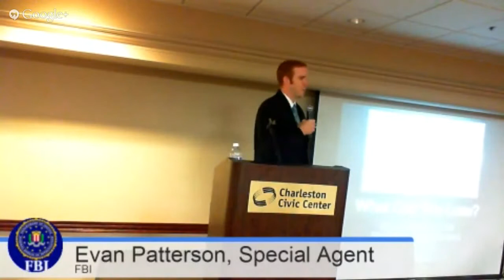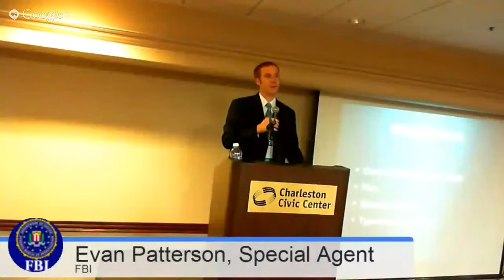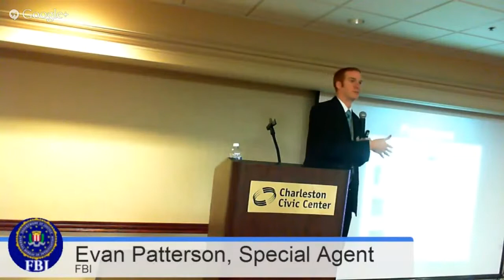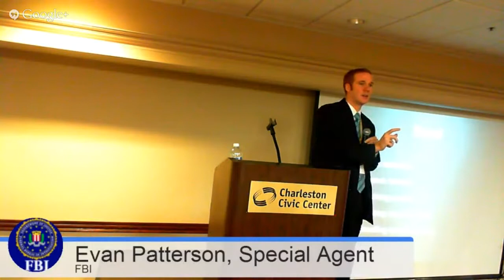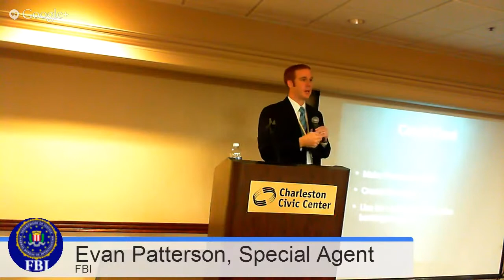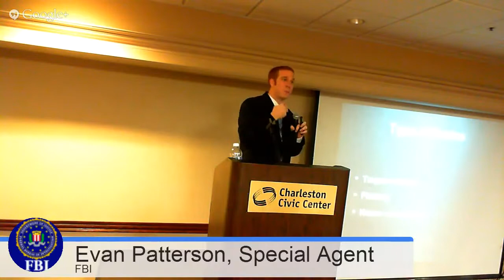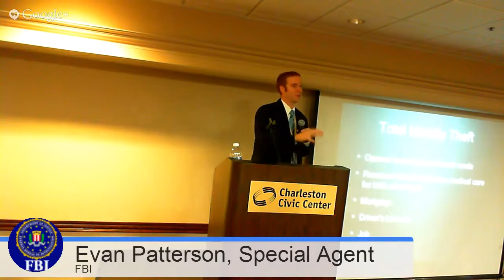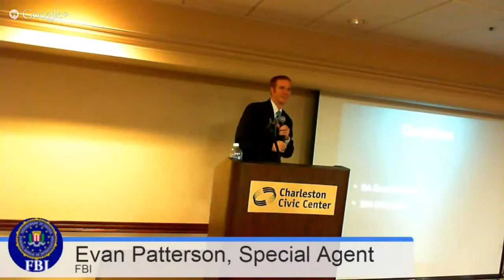Evan Patterson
Speech given by Evan Patterson at the West Virginia Cyber Security Conference held on October 2nd, 2013 in Charleston, West Virginia.